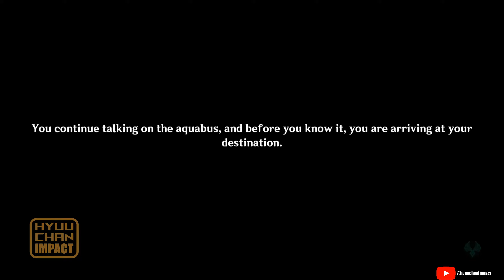Archon Quest Chapter 4 Act I | Prelude of Blancheur and Noirceur Part 1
Genshin Impact v4.0
Prelude of Blancheur and Noirceur 1/3
Soloist's Prologue

The traveler and Paimon continues their journey to the land of Justice, Fontaine.